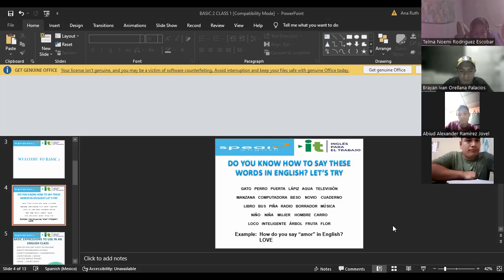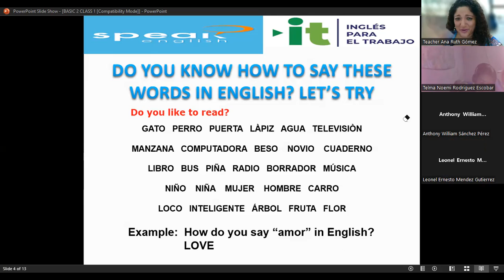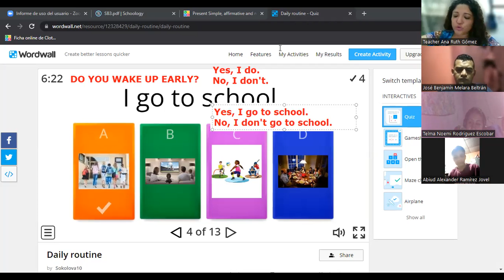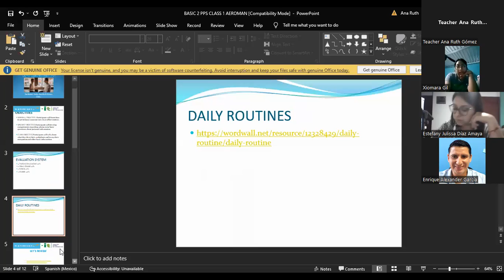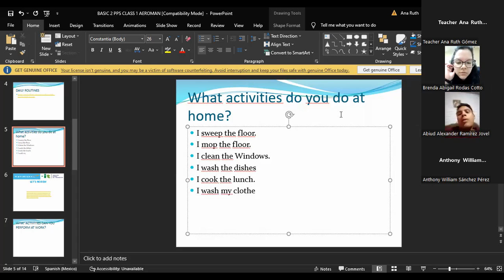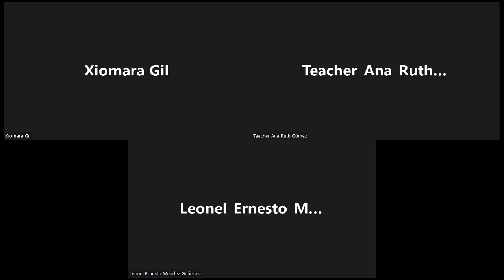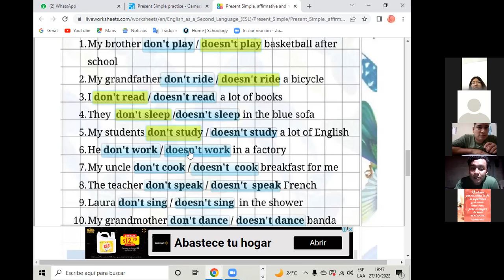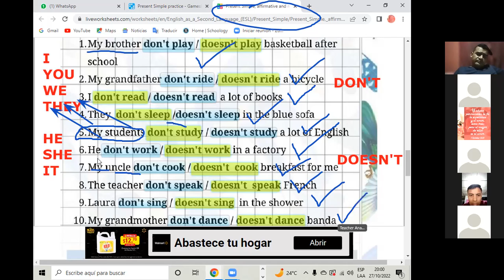Clase No 1 27 10 2022 PNIT38 P2 PARTE 2